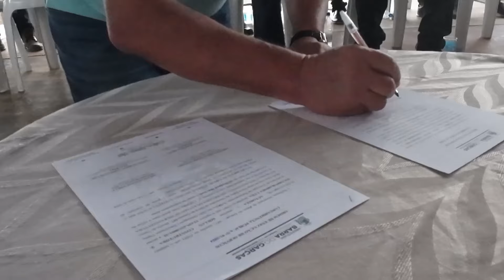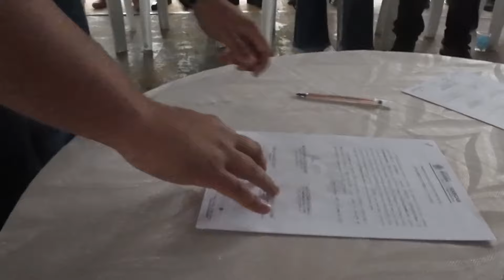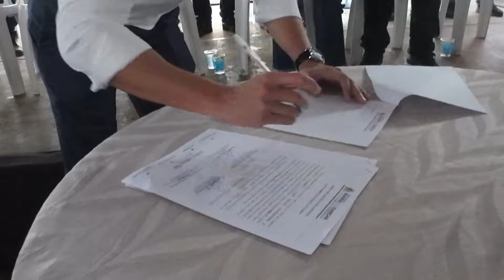Prefeito de Barra do Garças Dr Adilson Macedo assina Autorizaçõ para dar inicio ao asfaltamento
Prefeito de Barra do Garças Dr Adilson Macedo assina Autorizaçõ para dar inicio ao asfaltamento do Jardim Nova Barra,

Segue ai link Instagram.